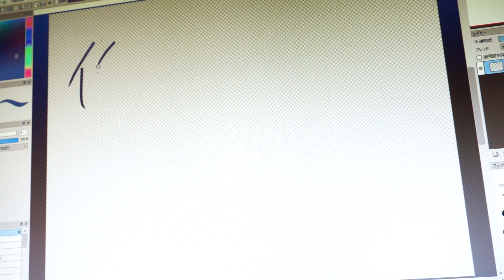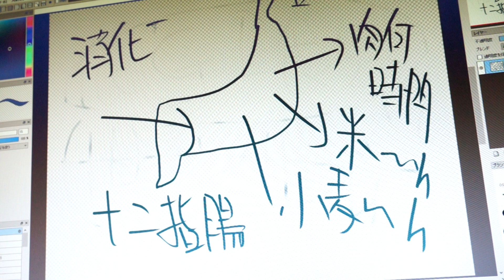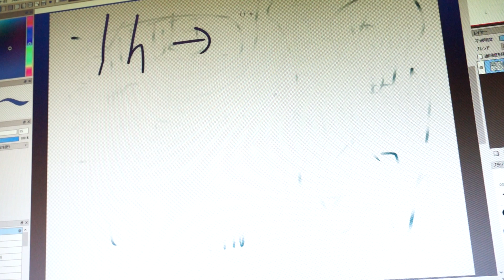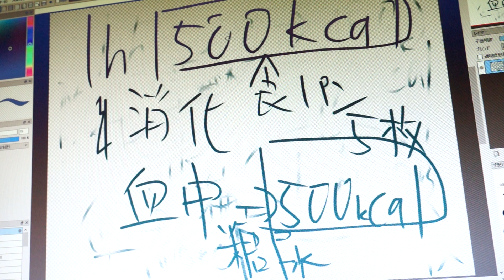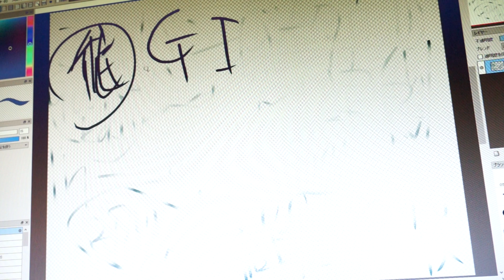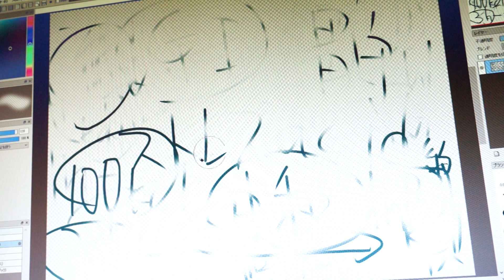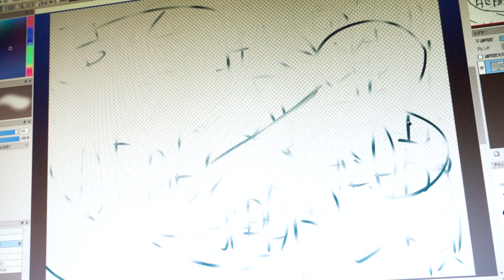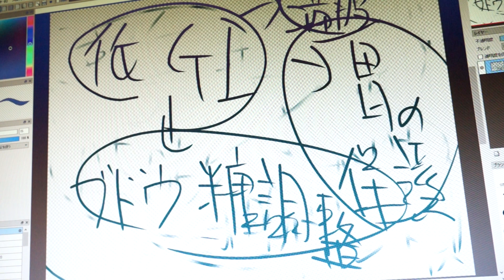低GI食とは何か。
血糖値を上げない手法。